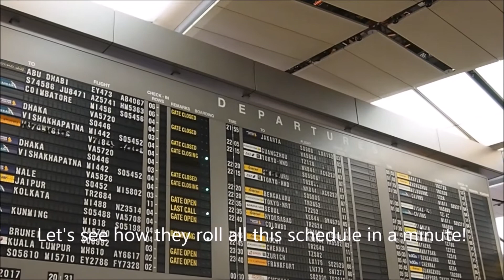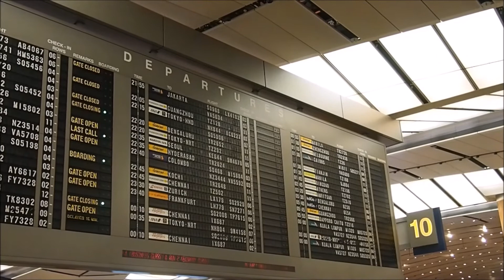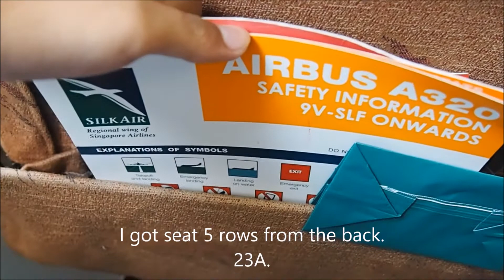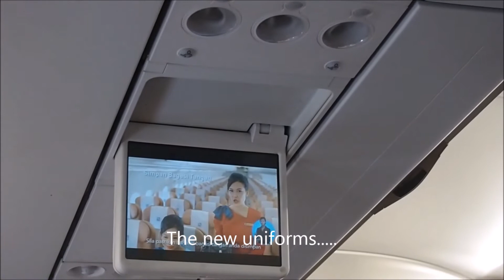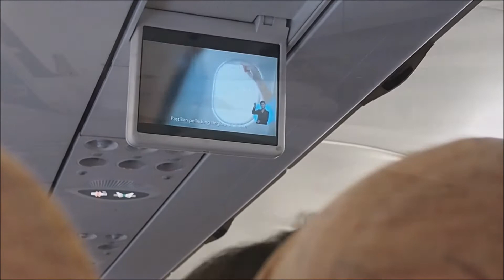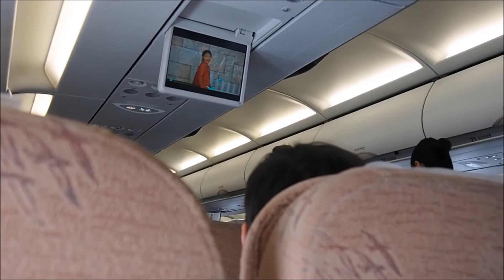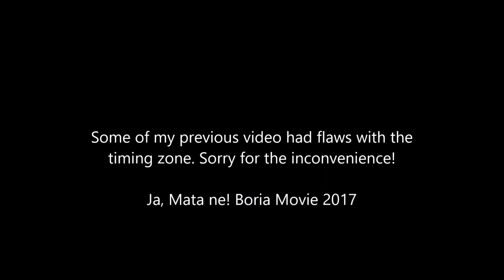(FRITS #9) SilkAir Economy Class Flight Experience - MI152 Singapore SIN to Yogyakarta JOG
SEATS FEATURED:
Business: Safran 7070 seats
Economy: Safran 5700/C100 seats

An awesome journey onboard SilkAir on a short-haul flight from Singapore to Yogyakarta.

My flight's gate and aircraft were changed which resulted in a 20-minute delay in my flight. As I have checked in a day before, I proceeded straight to the boarding gate. I love how Changi still kept one of their 'schedule rollers' as they were the only historic things left in Changi in terms of this antique FIDS - although they removed it now as of June 23, 2021. The aircraft was a new A320-200, and the cabin crew was nice, friendly, and gracious. Their new uniforms looked charming, and also nice! I personally love that design. The meal was good, and the IFE was working but nothing special to watch. The seat was comfortable, with nice legroom, but I did not spot the audio controller. The amenities here are standard but nice for a 2-hour flight. What was disappointing from Adisucipto was there was heavy traffic resulting in a lot of delays and some passengers were mad about it. But want to see the improvements they made? Check out my next SilkAir trip report that will be published soon!

Overall, I would say, I want SilkAir, I need SilkAir, I love SilkAir as a joy to fly. That's why I love the SQ group. The next 4 episodes will be featuring SilkAir back-to-back trips.

Embedding and using parts of my video for any reason (even for commercials), aside from the music are strictly prohibited by law.